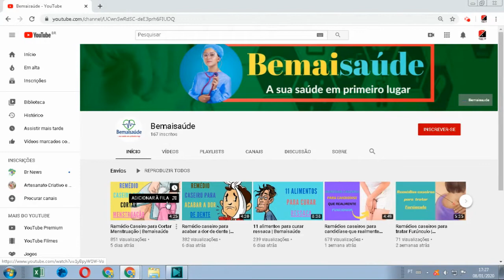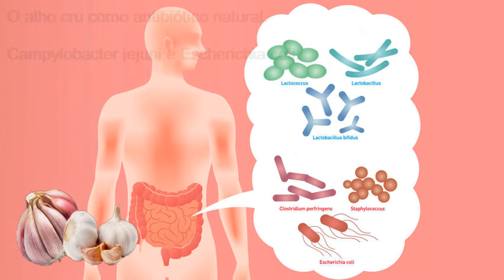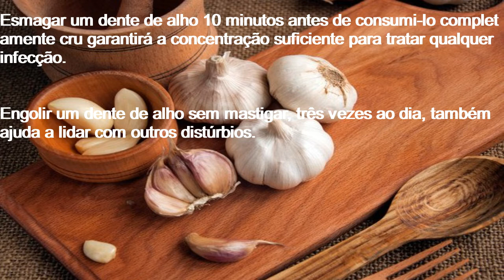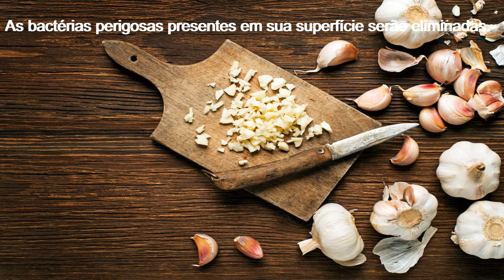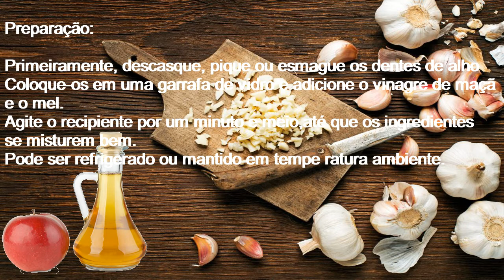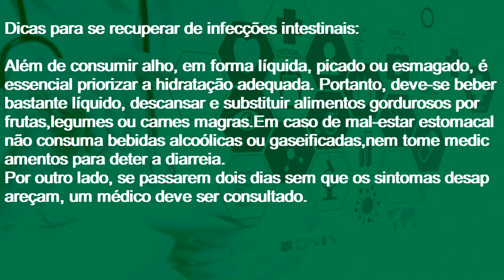Como usar o alho para combater infecções intestinais | Bemaisaúde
O alho é um antibiótico natural que tem acompanhado a história da humanidade,útil para infecções intestinais bem como para combater a contra bactérias como Campylobacter jejuni e Escherichia coli.

Acesse nosso site e confira os benefícios do alho para saúde.